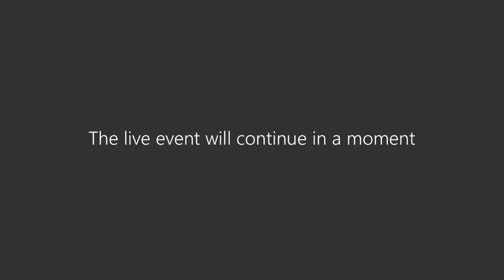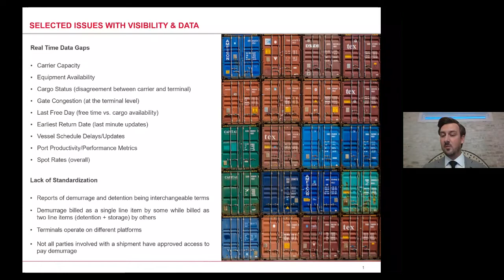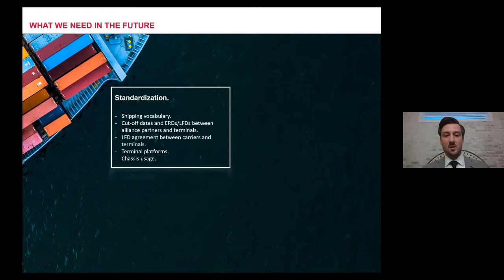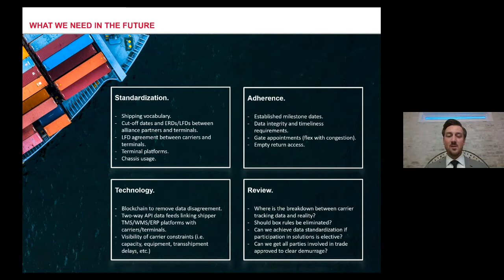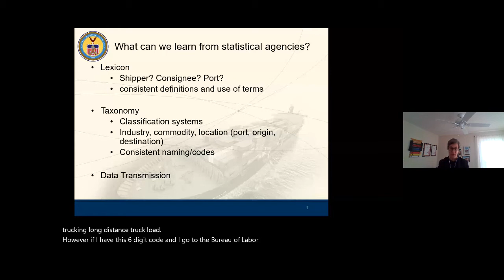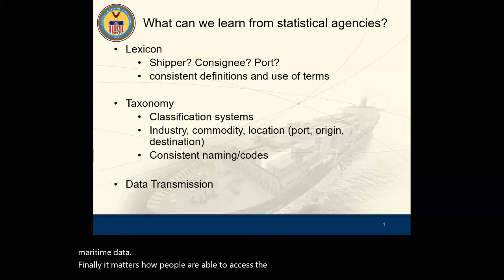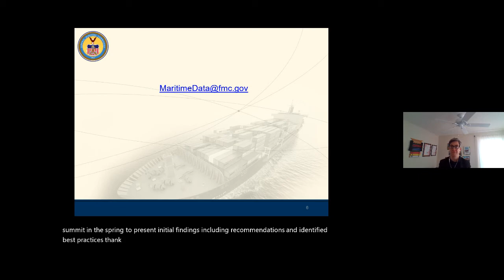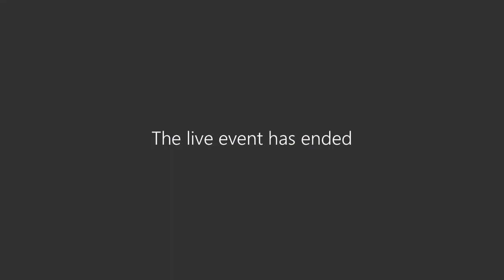12/7/2021 Maritime Transportation Data Initiative – Inaugural Meeting